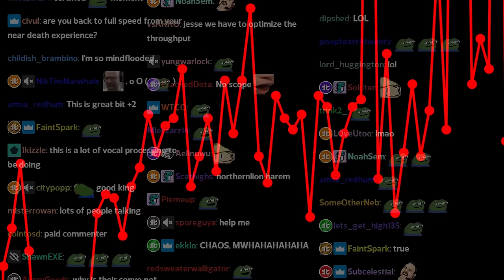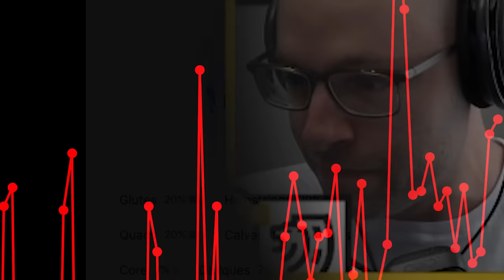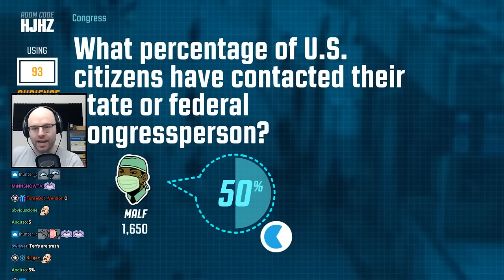The History of Northernlion's Peloton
the summoning salt song: Home - We're Finally Landing

00:00:00 Intro
00:01:27 So this is where it all started...
00:04:38 The Peloton CEO is weird
00:09:45 Grandma's Exercise Bike
00:10:35 Dan's Challenge
00:15:42 he's cardio-pilled
00:18:05 "The Rolls Royce of Stationary Exercise Equipment"
00:29:20 The Peloton Arc Begins
00:32:09 The First Peloton Sighting
00:34:16 r/PelotonCycle
00:38:05 Addressing the Peloton controversy
00:47:24 The Peloton Pervs
01:16:18 The Mr. Big Controversy
01:18:45 NL's favorite instructor
01:24:30 Peloton's marketing team can't catch a break
01:41:12 The Psycho Arc Begins
01:52:01 NL on Peloton's stock
02:18:51 its about the journey, not the destination
02:29:21 NL validates his Peloton Wife take
02:34:00 The 100th ride
02:36:08 the illness only strengthens him
02:40:33 COVID cardio-pilled him
02:54:42 NL on presidential Peloton wattage
03:02:27 NL's weight loss tip
03:04:39 NL on Peloton vs Peloton Plus
03:25:46 the missing piece was the Peloton
03:38:15 NL's habit building advice
04:04:44 the food poisoning incident
04:32:49 back on the bike
05:04:51 the first PB after the food poisoning saga
05:10:44 the cyclist rant
06:00:31 The 400 Barrier
07:00:50 NL's Peloton Wrapped
07:03:31 The Thumb Incident
07:11:11 in the end, it all comes back to Sam Yo